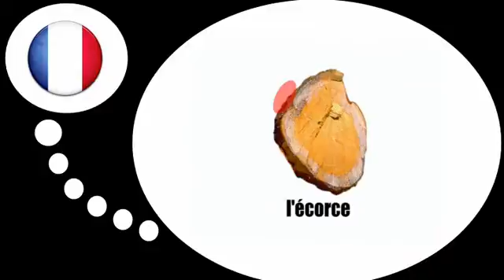फ्रेंच पाठ्यक्रम = पेड़ के तने